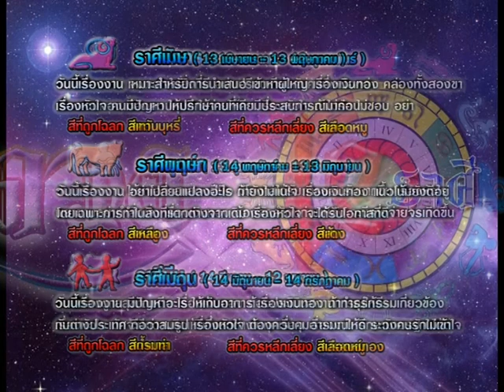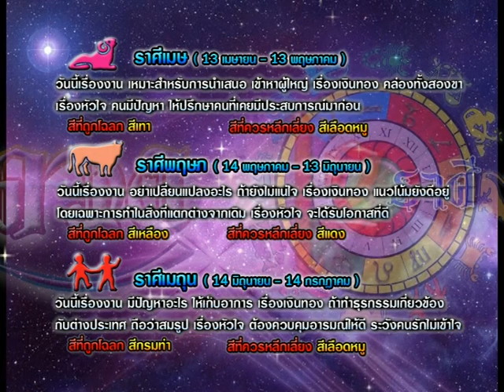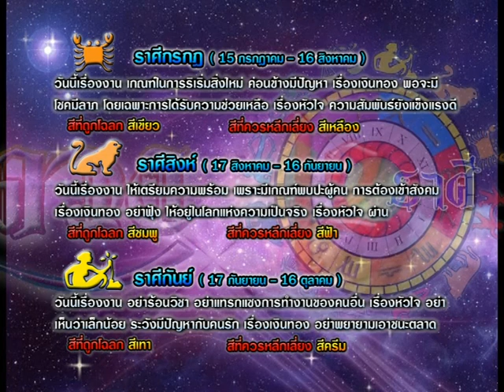รายการเปิดดวง 12 ราศี | 01/06/58 | EP 3/4